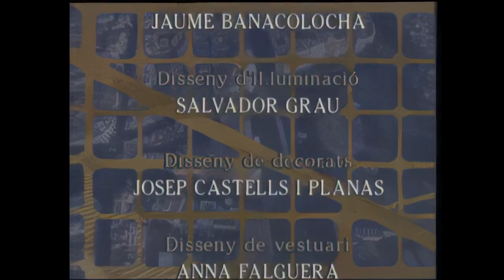Poble Nou (1994) Capítol 65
L'Andreu confessa que va ser ell qui va matar en Ricard, però d'una manera involuntària. L'Anna explica a l'Helena i la Júlia que l'han convidada a l'entrega de premis literaris. L'Antonio intenta fer les paus amb la Rosa. La Júlia arriba molt mudada i en Ferran es queda bocabadat.